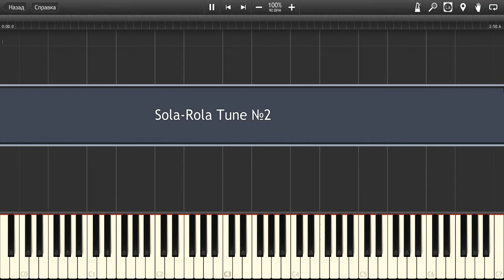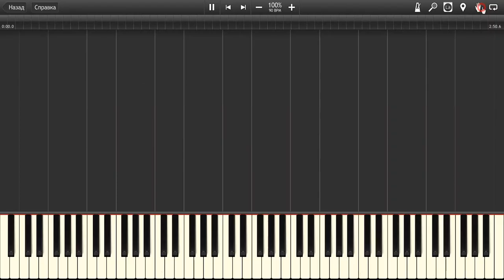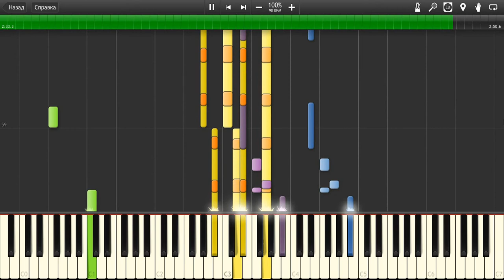Sola-Rola Tune №2 Java-MIDI Piano Version